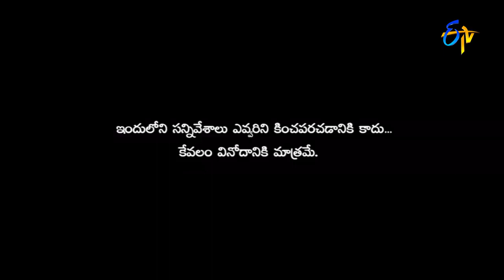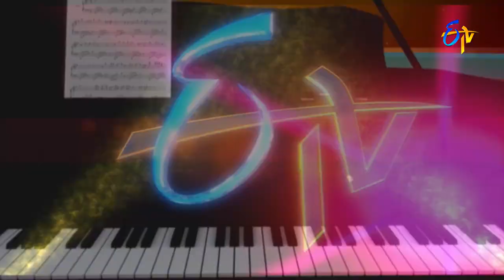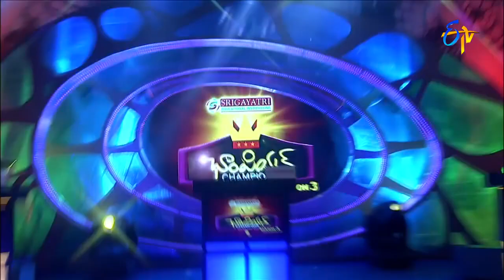Racha Ravi Performance – Extra Jabardasth – Episode No 51 – ETV Telugu